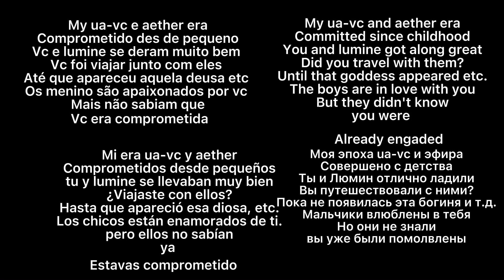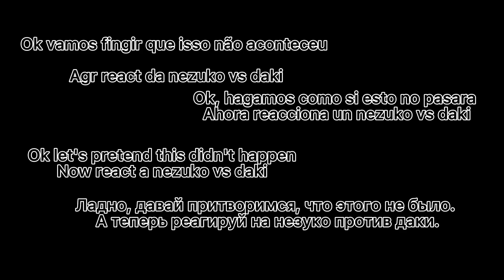Genshin impact boys react to yn tiktok and nezuko vs daki(yn as nezuko )||yuri chan|| part 3